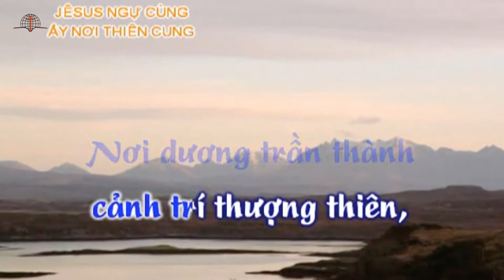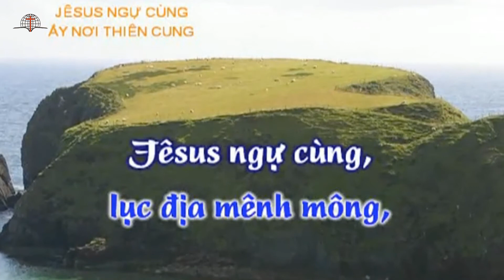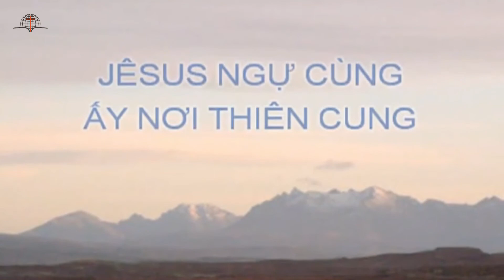Thánh ca 211 - Jesus Ngự Cùng, Ấy Nơi Thiên Cung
Giê-xu Ngự Cùng, Ấy Nơi Thiên Cung
Nguyên tác: Where Jesus Is, 'Tis Heaven
Lời: Charles J. But­ler (1898)
Nhạc: James M. Black
Trình bày: Klong Hagim

1. Nhờ Jesus cứu, hồn sạch ác khiên,
Nơi dương trần thành cảnh trí thượng thiên,
Buồn lo đau đớn đời đầy gai chông,
Biết Jêsus thì đất đây thiên cung.

Điệp Khúc:
Ha-lê-lu-gia! Ô thiên đàng đây!
Tâm linh trong trắng, ô thiên đàng đây;
Dầu qua thương hải, lục địa mênh mông,
Jesus ngự cùng, ấy nơi thiên cung.

2. Ngày xưa thiên quốc dường thật xa xôi,
Đến khi được nhìn Jêsus cười tươi,
Thì nay thiên quốc dời vào tâm tôi,
Suốt muôn muôn đời thỏa vui không thôi.

3. Dầu thân trên đất dồi dập lao đao,
Qua bao dặm dài, trải lắm đồi cao;
Nhà xiêu vách nát, kèo cột lung lay,
Jesus ngự vào, hóa thiên cung ngay.

Cleveland, OHIO